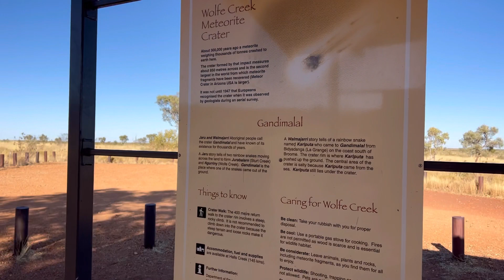Wolfe Creek Meteorite Crater to Alice spring via Tanami road